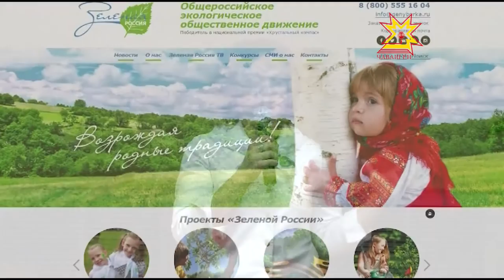Çутçанталăкпа туслă пулар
Çутçанталăка упрама тата хисеплеме мĕн пĕчĕкрен вĕрентмелле. Кăçал экологи çулталăкĕнче çакăн пек мероприятисем йышлă пулĕç-ха.  Шупашкарти ача-пăча реабилитаци центрĕнче пуçланнă та ĕнтĕ вĕсем. Кунта «Симĕс Раççей» юхăмра тăрăшакансем пулчĕç, ачасене хăйсен йышне кĕме чĕнчĕç вĕсем.